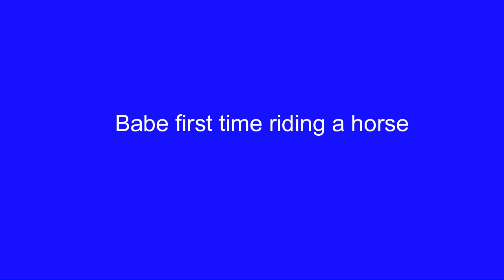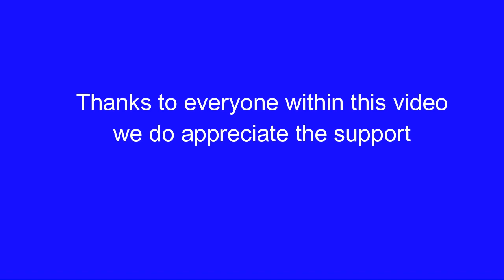OUR HONEYMOON ✨ Best week of my life! | The BEST Jamaican Wedding | *very emotional*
The best Jamaican Wedding. I got so emotional when I saw my wife. She was so beautiful. Hope you enjoy this small preview of what went down. My wife did horse back ride for the very first time

💕 Thanks for all your support guys, your donation will surely help this channel and us on this channel Cardan and D
Appreciate it 👇😍👇